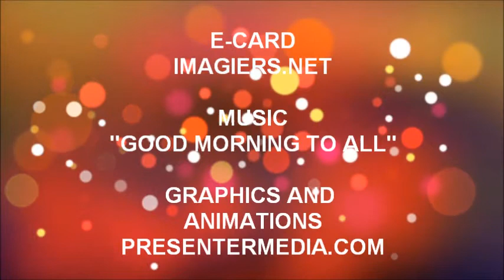TANTI AUGURI YASIN